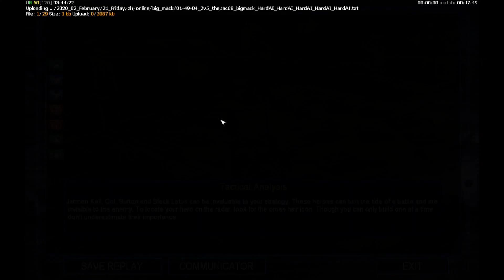C&C Generals Zero Hour 2 VS 5 Comp